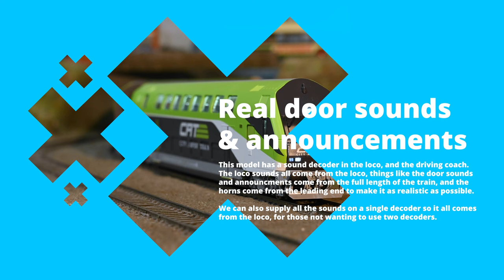Austrian City Airport Train With Real Station And Onboard Announcements! Modified ESU Sound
I really enjoy my European models, this is one I picked up shortly after getting back from Vienna, and I really wanted to add some real CAT sounds to ESU's already decent Taurus sound file. Just like the Railjet I did, I took it a step further by putting a sound decoder in the loco and the driving coach. This means I can make the sounds come from exactly where I want, the loco sounds all come from the loco, announcements, brakes and flange squeal come from the full train, and the horns come from whichever end us leading.